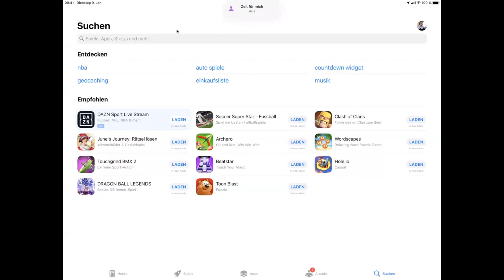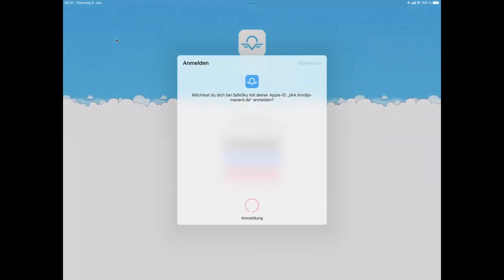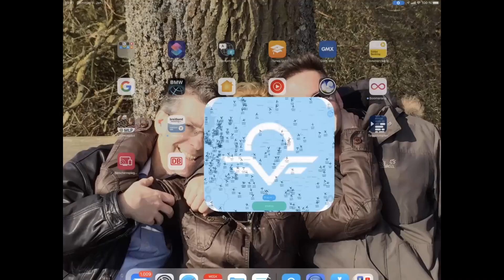Mehr Sicherheit am Himmel: Safesky mit Skydemon koppeln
Mehr Sicherheit beim Fliegen: Safesky mit Skydemon koppeln. Damit können wir den Verkehr besser wahrnehmen. Den Blick aus dem Fenster ersetzt das nicht, aber schafft auf alle Fälle eine bessere "Situation Awareness".

Fliegen im Verein? Na, dann kommt zum Luftsportverein Rietberg eV